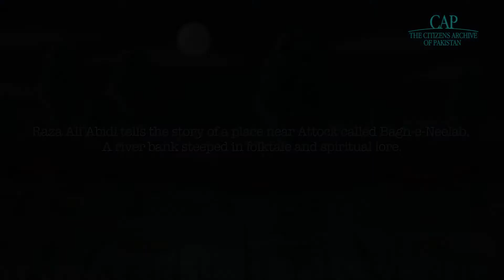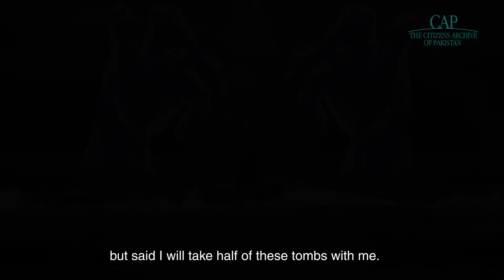Bagh e Neelab - PTV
Bagh-e-Neelab is a place near Attock, the riverbank of which is steeped in folktale and spiritual lore!